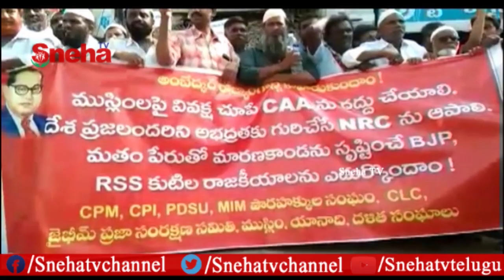శ్రీకాళహస్తిలో NRC,CAA లకు వ్యతిరేకంగా ముస్లిం మైనారిటీలు పెద్ద ఎత్తున నిరసనలు